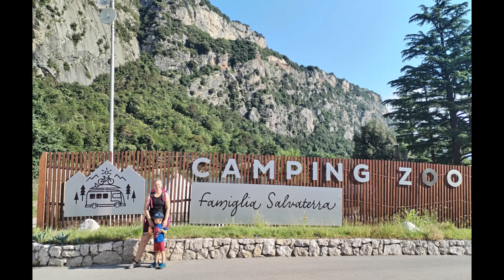Arco - 2024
Toto video bylo vytvořeno pomocí Clipchampu.